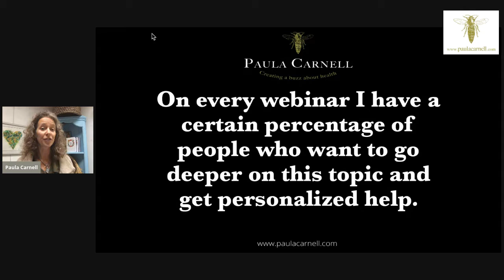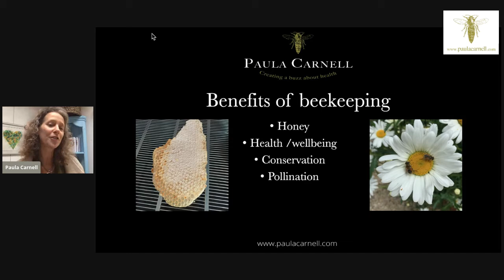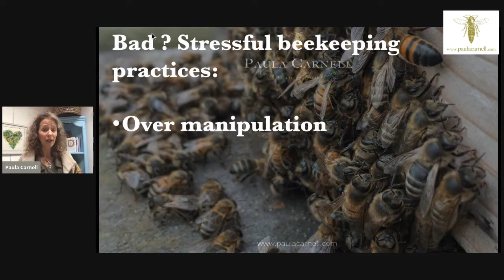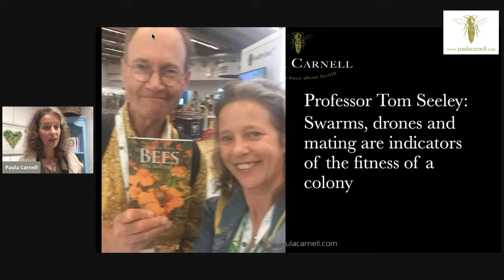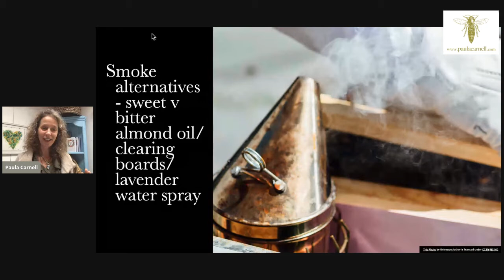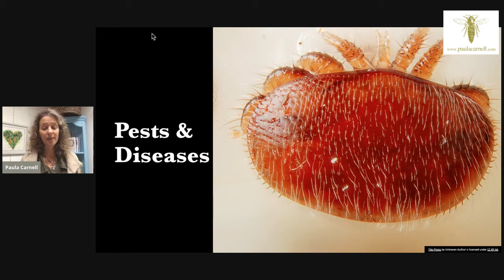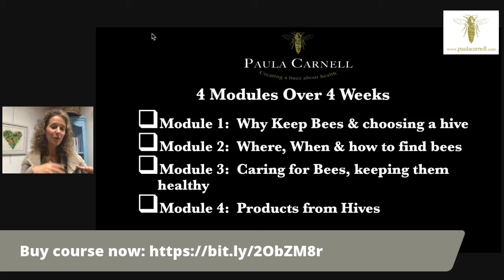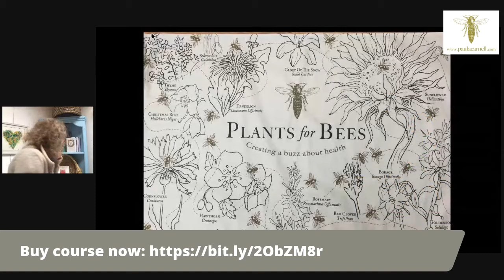Beekeeping, Good or Bad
We all want to save the bees but is beekeeping the best way to do it? Learn about Paula's methods of naturopathic beekeeping. Following the research from Peter Neumann and Tom Seeley, scientific research is now backing the understanding that bees really do know best. Paula's Naturpathic beekeeping course run. s online with four live interactive sessions, enabling students to connect from wherever they are around the world. With a step by step, hand holding technique, students learn all they need to know to get set up ready for when the bee season kicks off in their own area.